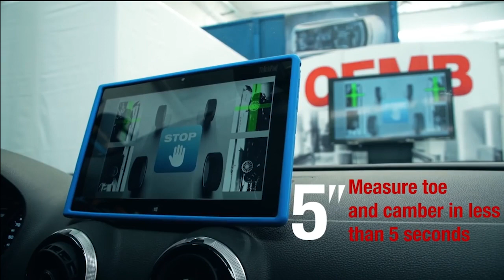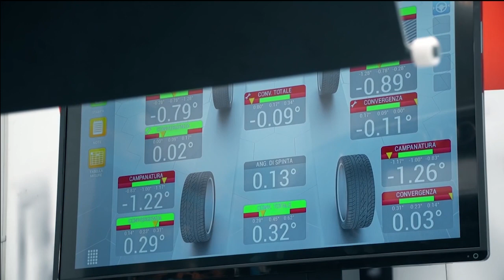Alemlube Automotive Premium Argos Touchless Wheel Alignment System